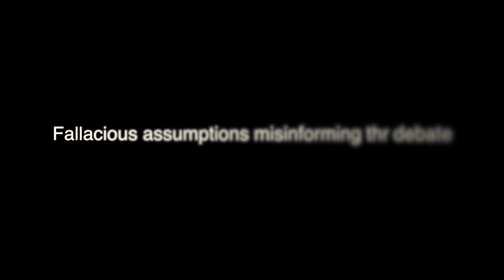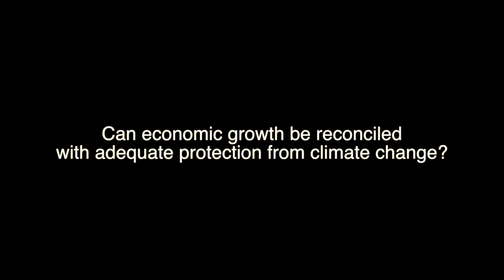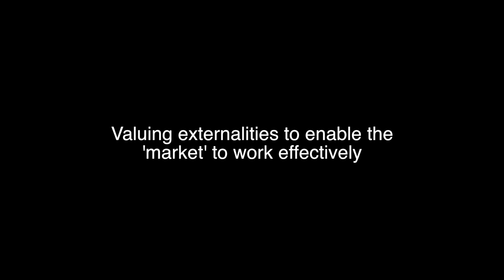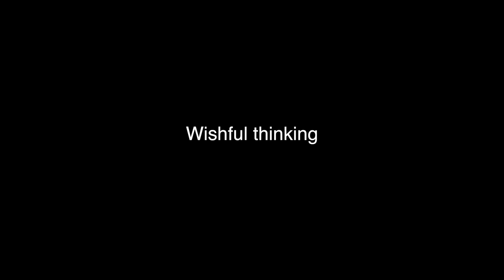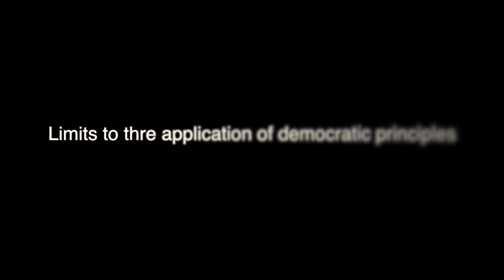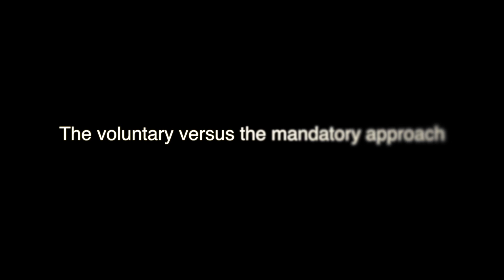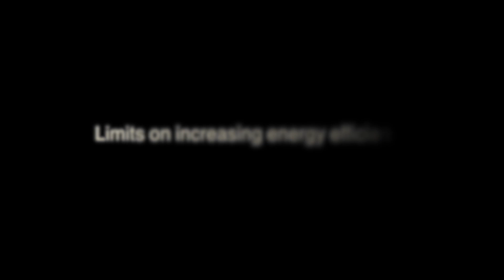Video 5 – Climate change 2: the role of government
Climate change 2 – the role of government